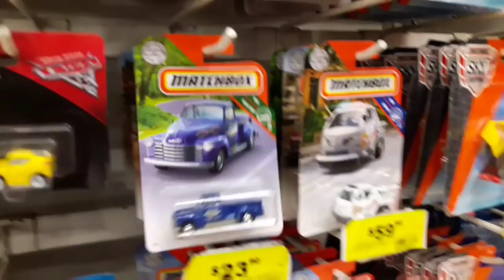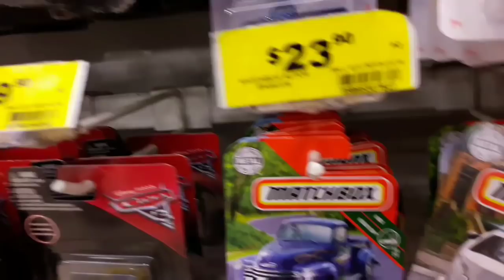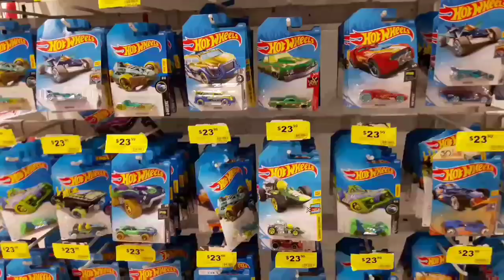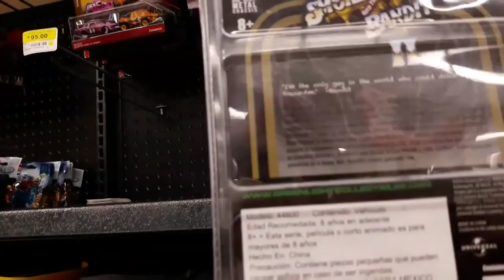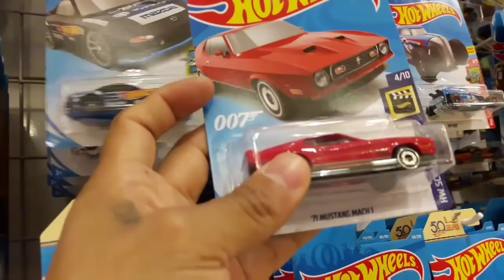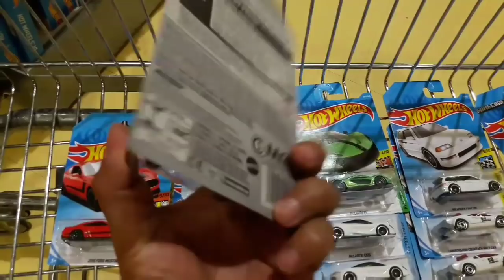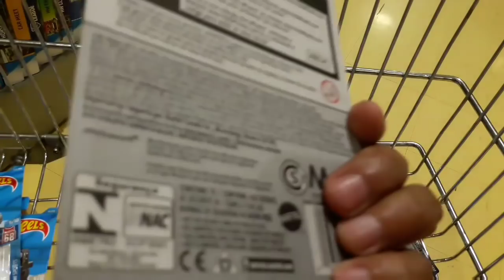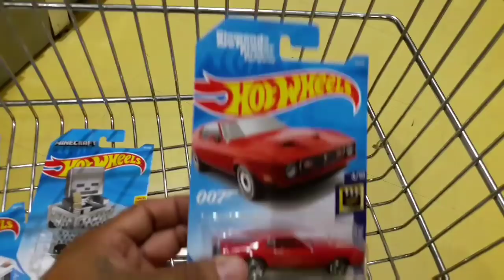Caseria hotwheels en contre piezas pasadas